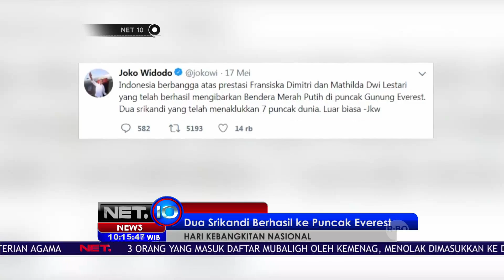Dua Srikandi Indonesia Berhasil ke Puncak Everest - NET 10